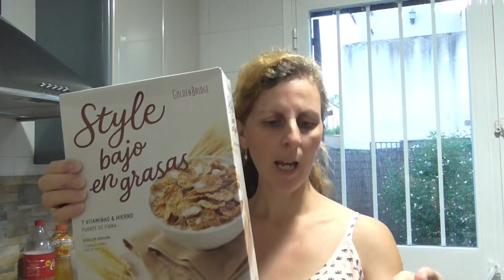Mis Compras De Aldi + Bonsabor | MARIA TERRON